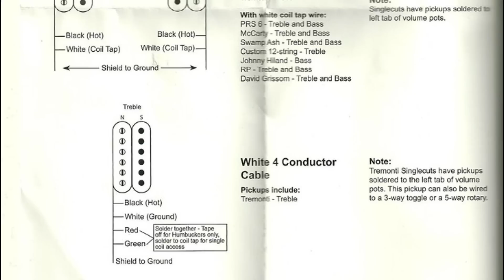Historias de Horror del Taller - Episodio 32 - De Indonesa a Americana - PRS SE Mark Tremonti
Nuestro buen amigo Quique nos pidió una PRS Mark tremonti, y quería dejarla lo mas parecido posible a una Tremonti americana, asi que cambiamos componentes y la dejamos muy parecida. Ojala les guste la modificacion!

Estos vídeos los hacemos con mucho amor a la música y quisiera que todos los que aman la música como nosotros, lo conociera :) .

Tenemos una tienda de instrumentos musicales en Monterrey, México. Échate la vuelta.